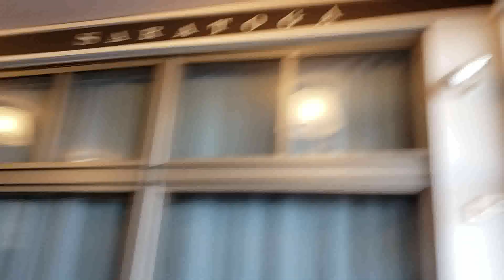也许我真的不太适应美国的生活~20190824美国加州~